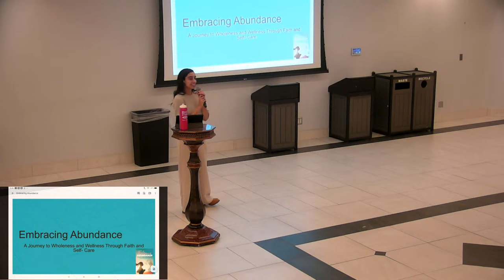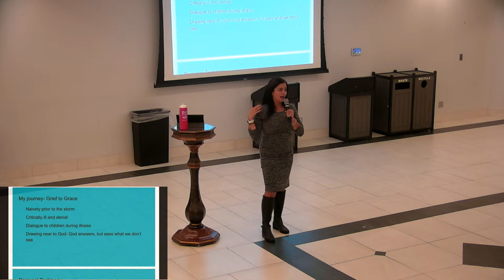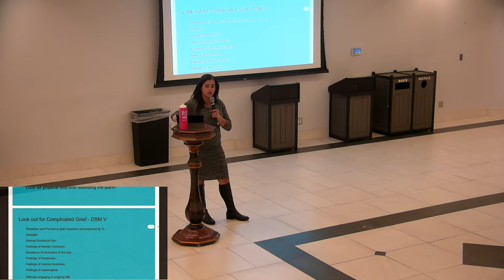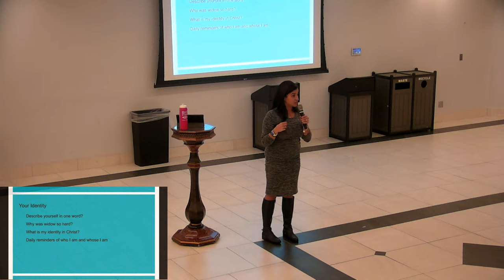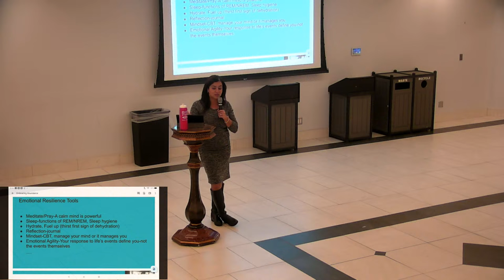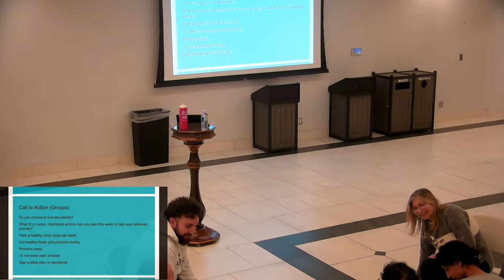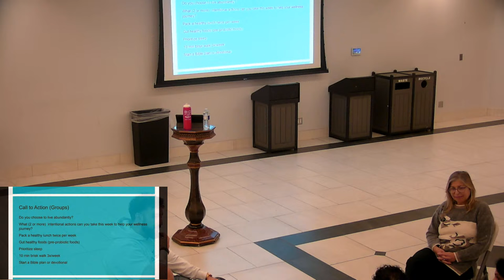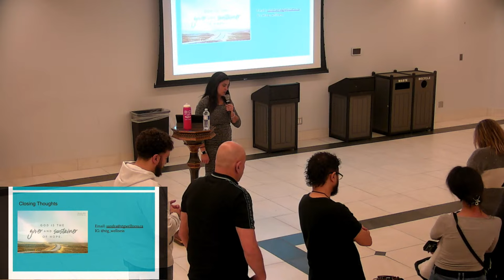CREW - Embracing Abundance by Sandra Tadros Guirguis - November 21, 2023